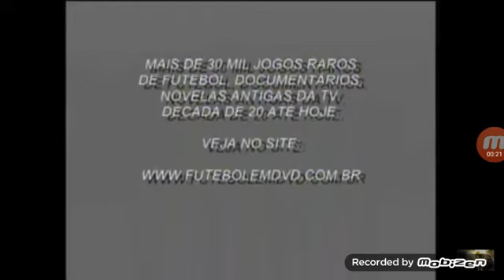Flamengo × Santos Campeonato Brasileiro 1981